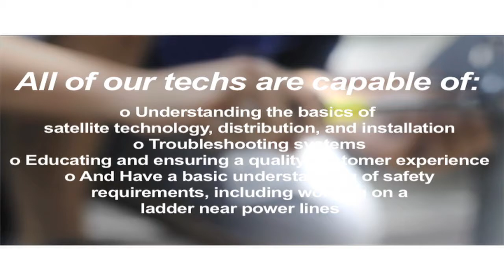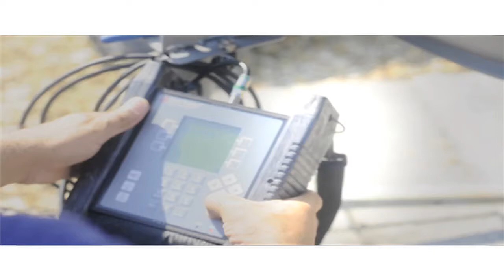SBCA Certification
SBCA is proud to offer a suite of classroom and online trainings to improve our technician's knowledge for a variety of installs. As the industry changes, SBCA will continue to make an effort in supplying the training needed to for our techs to be knowledgeable of the latest trends and technology.